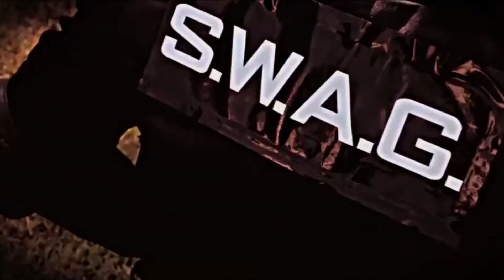SWAG : Lob city (VERY TV)